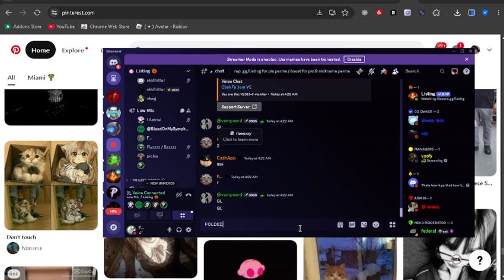Nostalgic trolling Listing Packers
My New server

Cord - @FearNostalgic

Cord - @FearNostalgic